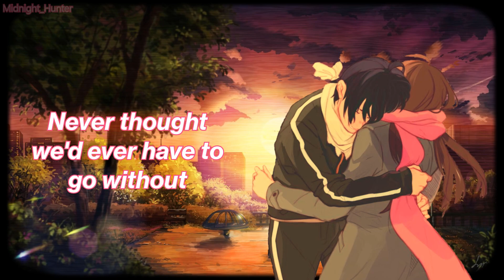Nightcore - Didn't I [HD Lyrics]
Hello! New song from One Republic really got me, enjoy! :)

Credits:
Manga/Anime: Noragami

Author of second art is VIRIA

Audio: AudaCity
Video: HitFilm Express 14